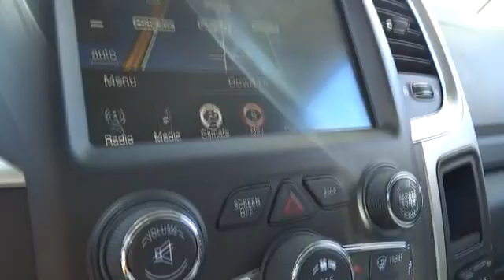2014 RAM 2500 Santa Rosa, Petaluma, Marin, San Francisco, North Bay, CA EG319935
2014 RAM 2500

2727 Dowd Dr.

Bluetooth, iPod/MP3 Input, Overhead Airbag, Tow Hitch, Satellite Radio, 4x4. SLT trim. Warranty 5 yrs/100k Miles - Drivetrain Warranty; READ MORE!br /br /KEY FEATURES INCLUDEbr /4x4, Satellite Radio, iPod/MP3 Input, Bluetooth, Trailer Hitch. MP3 Player, Keyless Entry, Privacy Glass, Child Safety Locks, Electronic Stability Control. br /br /BUY FROM AN AWARD WINNING DEALERbr /The new and pre-owned inventories at Lithia Chrysler Jeep Dodge of Santa Rosa are always stocked with a wide variety of Chrysler, Dodge and Jeep vehicles. The qualified sales representatives and expert auto technicians provide you with a straight forward, no hassle shopping and service experience every time. Come and meet us today at 2727 Dowd Drive; you can see everything our Santa Rosa, CA dealer has to offer! br /br /Please confirm the accuracy of the included equipment by calling us prior to purchase. br /